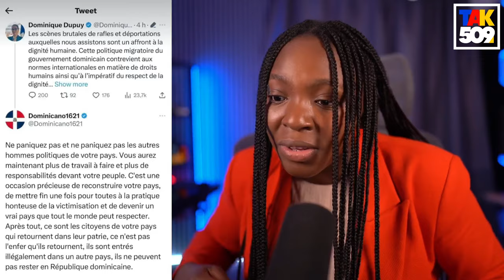De je kontre manti kaba Gwo Mesaj Pou Medam Ayisyen Yo kap viv sendomeng / FOUCO